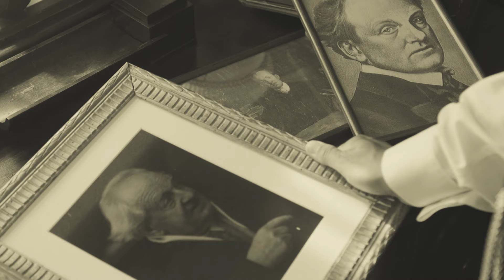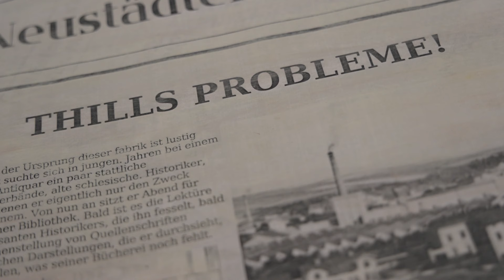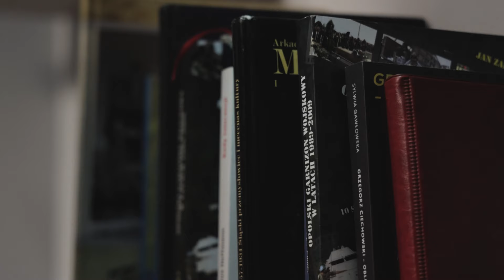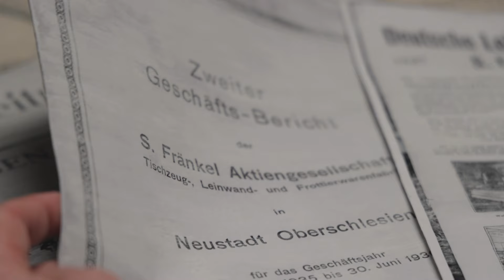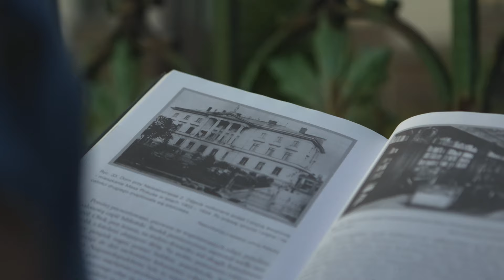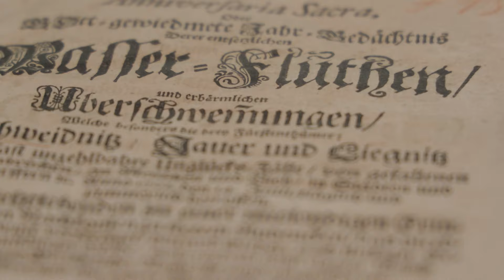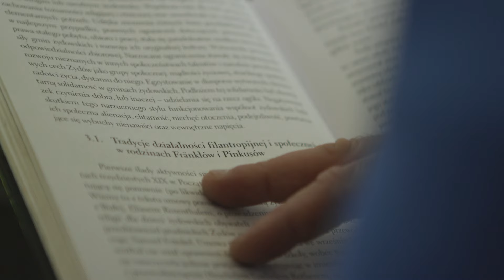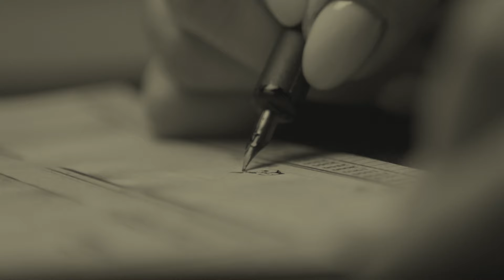Fränklowie&Pinkusowie. Wielkość i dziedzictwo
Film dokumentalny Macieja Dobrzańskiego opowiada o historii żydowskich fabrykantów z rodzin Fränkel i Pinkus, którzy w XIX wieku założyli w dawnym Neustadt fabrykę tekstylną. Na przełomie wieków stała się ona największym tego typu zakładem na Śląsku i jednym z największych w Europie. Fabrykanci zmienili charakter urbanistyczny Prudnika, a ich działalność filantropijna i społeczna przyczyniła się do powstania w mieście parku, łaźni, czy szpitala, z którego korzystają do dziś współcześni prudniczanie. Utrzymywali też kontakty ze śląskimi noblistami, a sami zasłynęli jako kolekcjonerzy dzieł sztuki i literatury.